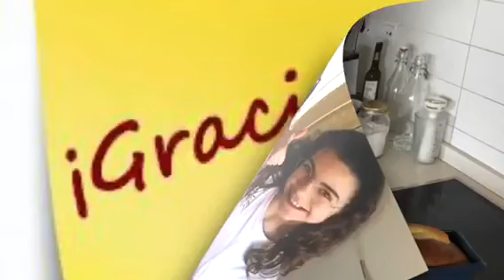Exposición oral 1º y 2º de ESO SAFA Sabadell.13